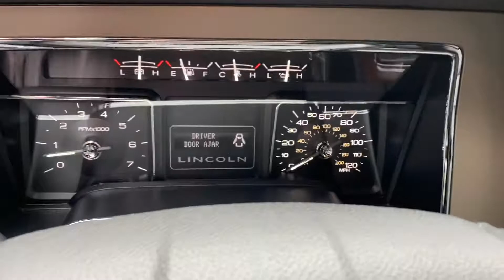2014 Lincoln Navigator 4WD For Sale